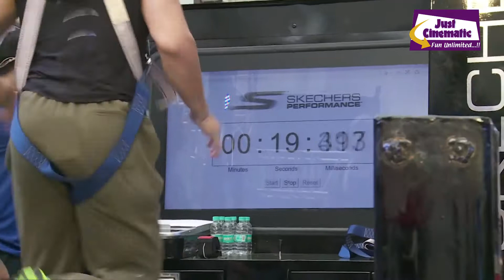TIGER SHROFF's WORKOUT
Running at 16 KmPH (approx)